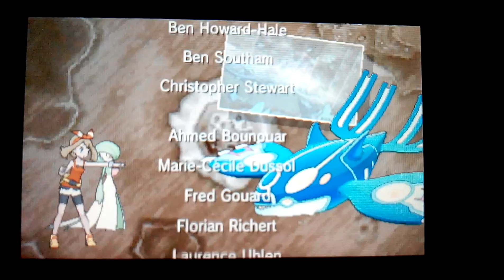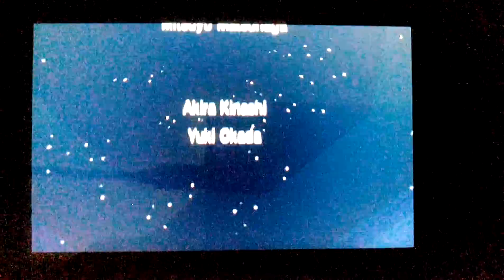Fin de Saphir Alpha